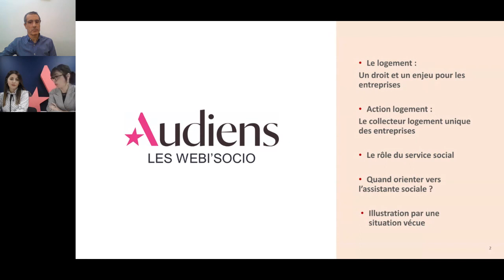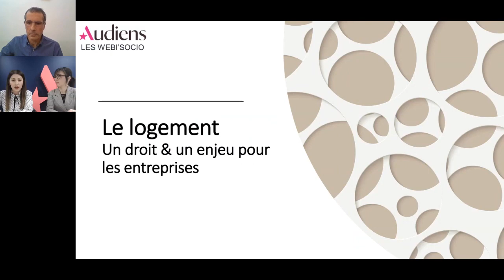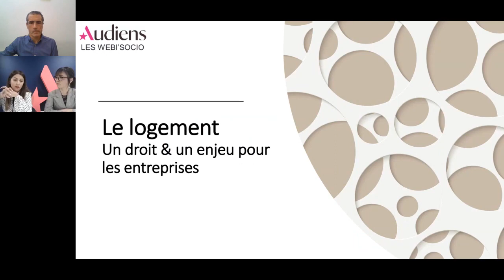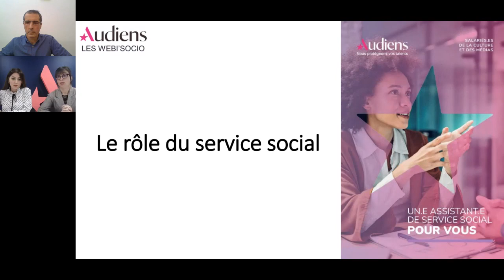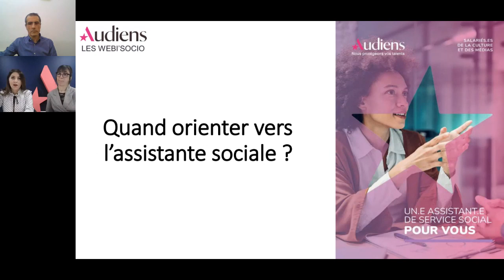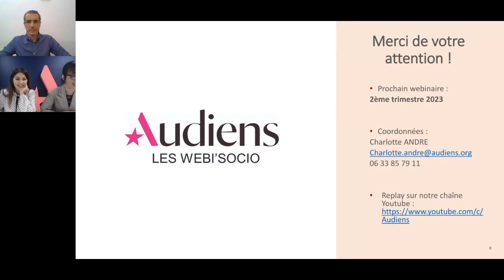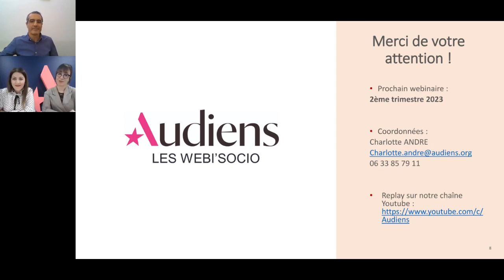LE LOGEMENT : COMMENT L'ENTREPRISE PEUT AGIR AUPRÈ​​​​​​S DE SES SALARIÉS ? - AUDIENS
Audiens propose un nouveau programme de webconférences thématiques pour accompagner les employeurs à faire face aux problématiques sociales.

Dans ce premier opus, Charlotte André et Mélissa Hamoudi, assistantes sociales du travail chez Audiens, vous parlent d’aide au logement, un levier d’attractivité et de fidélisation à ne pas sous-estimer.